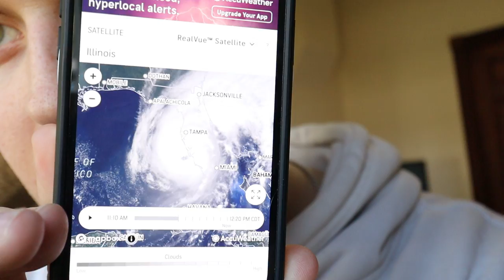⚠️ Florida “Hurricane Ian” is devastating our home… STAY SAFE😭￼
-2017 is when we both started working at a grocery store called Marianos! Mariah was hired as a cashier and I (Bill) was a bagger! As you can tell, it was love at first sight! After only a month Bill popped the question on March 22, 2017!